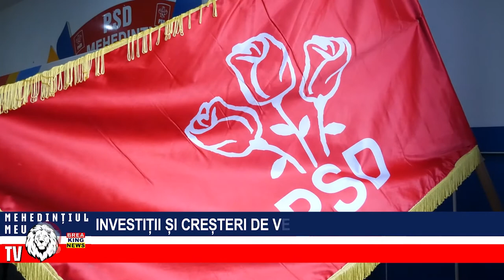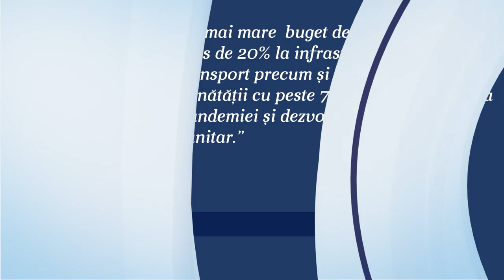INVESTIȚII ȘI CREȘTERI DE VENITURI ÎN 2022